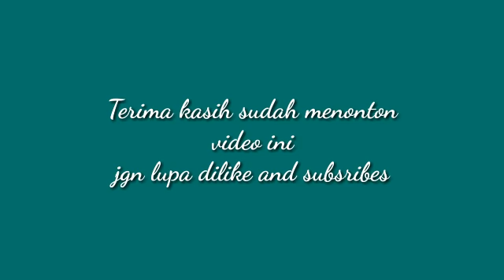Bonsai Meranti_ Berburu Bahan Bonsai Ficus kimeng ditahun 2019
Anak meranti
Perumbi jawa
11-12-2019